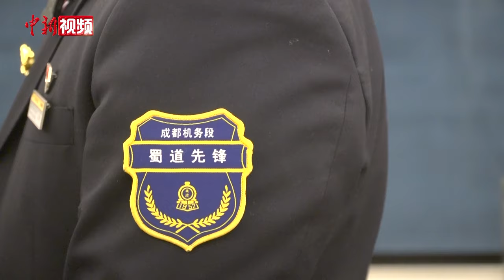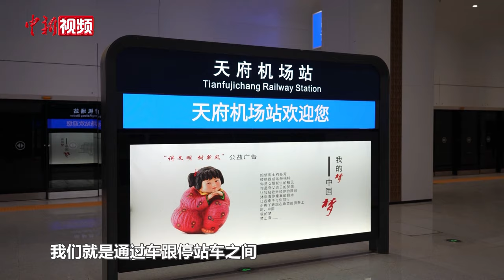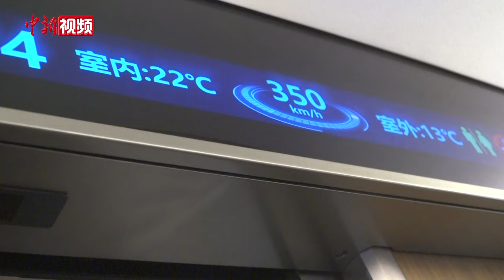成自宜高铁建成通车：时速350公里 串联川南城市群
成都至自贡至宜宾高铁12月26日建成通车。这条高铁与成贵高铁组成环线，成都都市圈与川南城市群从此实现快速连接。据了解，成自宜高铁线路全长261公里，全线共设12座车站，是四川首条新建350公里时速高铁。成自宜高铁穿越龙泉山等山脉，横跨长江等多条河流，施工难度较大。自2019年1月开工建设以来，该项目架设了231座桥梁，建成29座隧道。